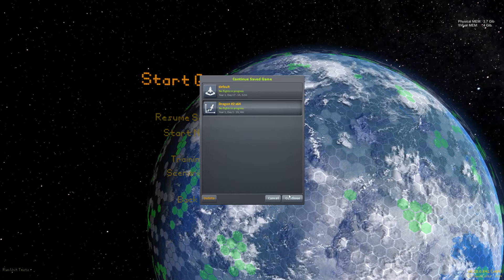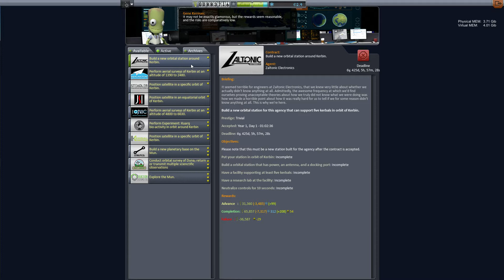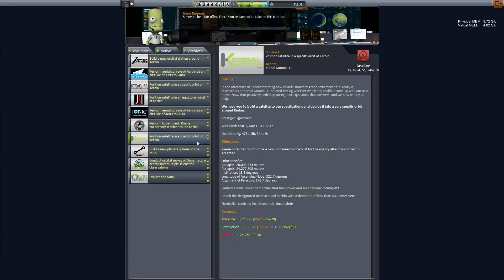Немножко новостей о Kerbal Space Programm [KSP]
рассуждения о текущей ситуации с KSP,  о том как с этим жить, и о том что будет дальше.

П.С. сорри что одни рагзговоры, на фоне KSP, но эта серия превратилась в то, что она есть, спонтанно. Уж много накопилось новостей.